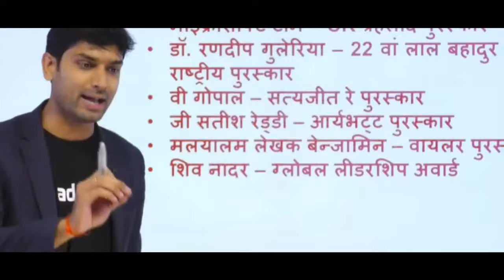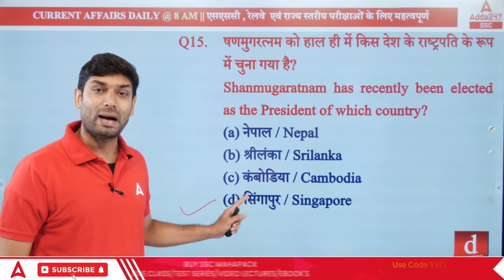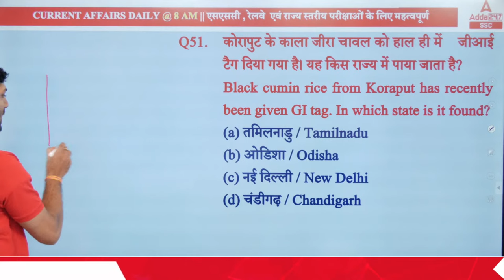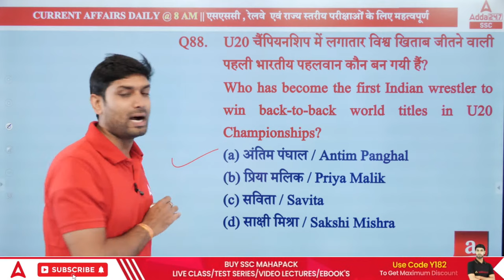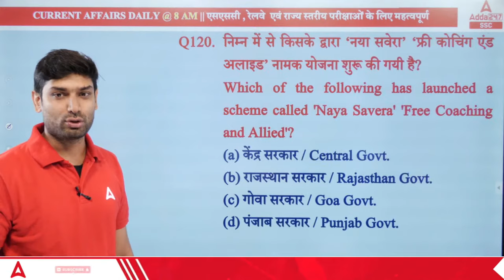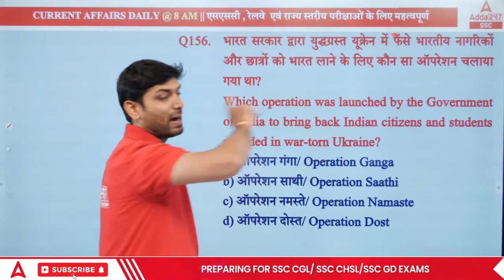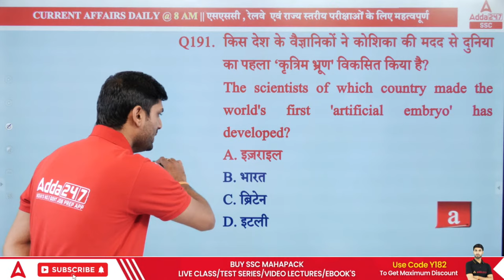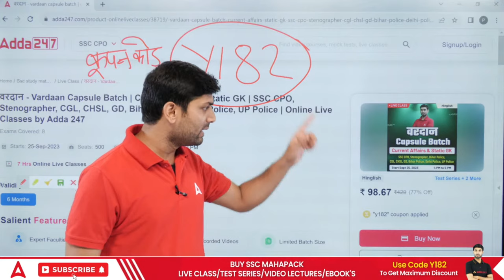Last 10 Months Current Affairs 2023 | GK Question & Answer by Ashutosh Sir